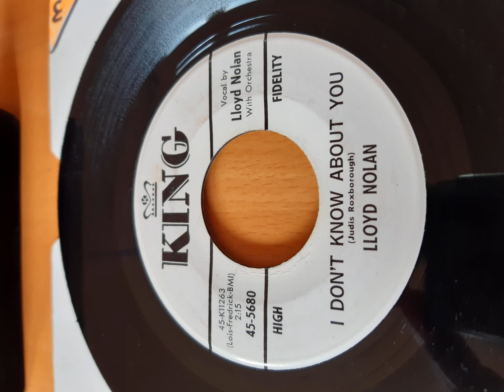Lloyd Nolan I dont know about you